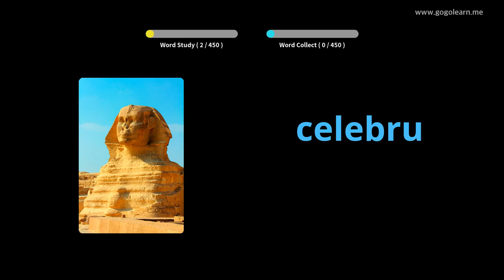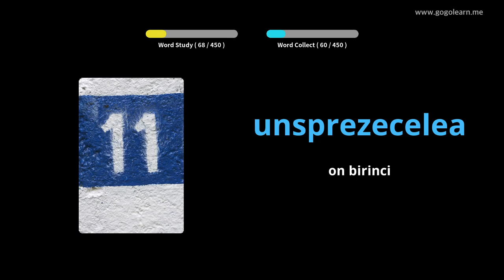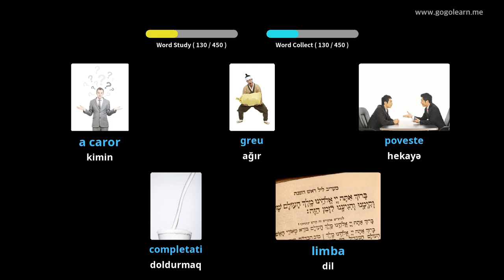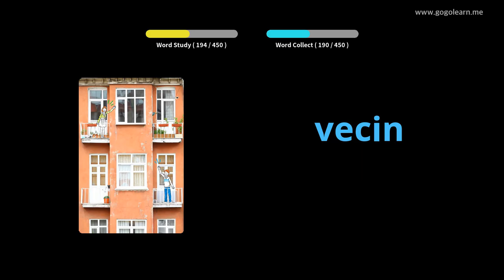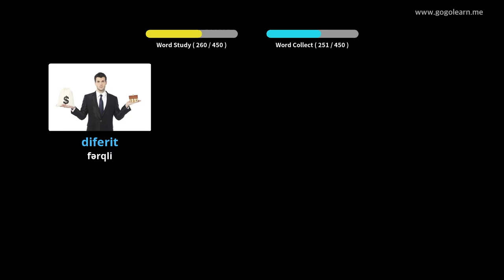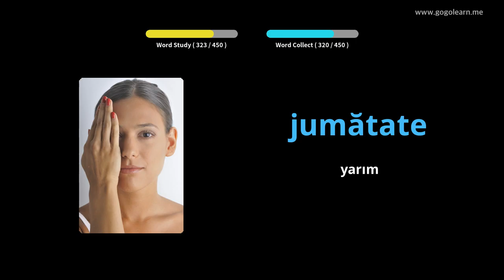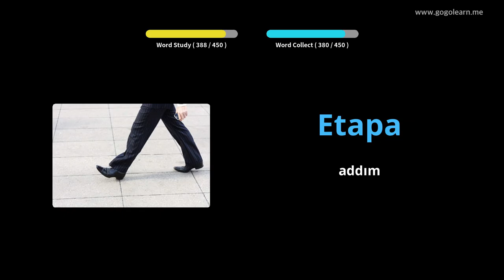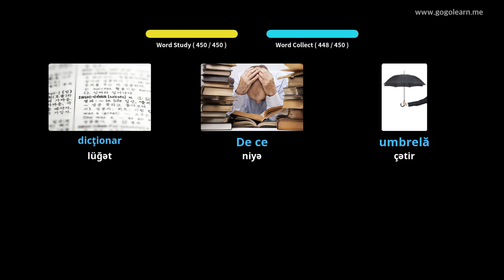Rumıniya lüğət ibtidai məktəbi | Golearn